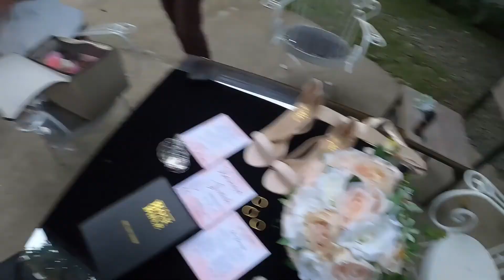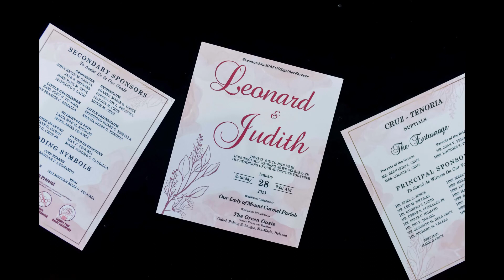Leonard and Judith Wedding BTS